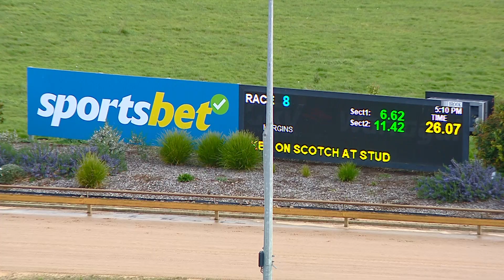WGL THU 14 SEP 23 R8